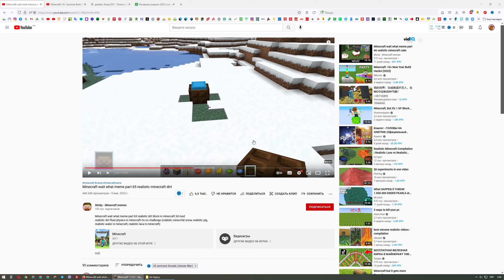I Play In Minecraft! (Part 53) 📣 SirenHead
Hello friends, everyone! In this video I am playing Minecraft. You can watch it as a cartoon or it as a letsplay.